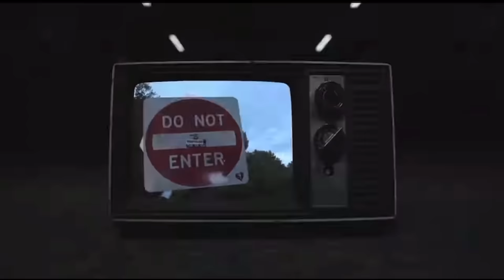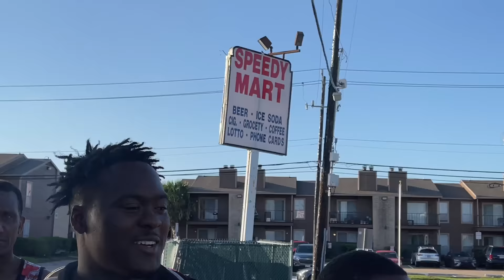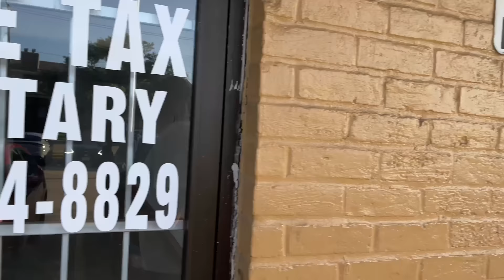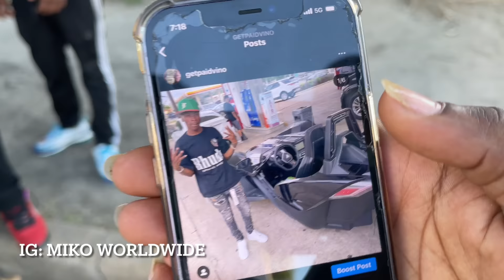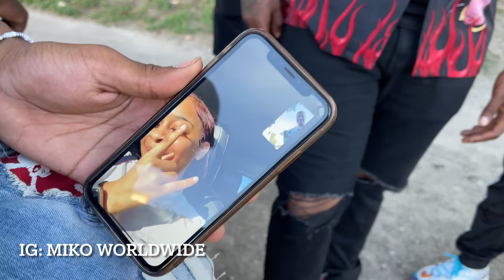Raw Streets of HOUSTON, Texas | SOUTH MAIN Hood Vlogs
RAW Street Hood Vlogs From the Miko Worldwide Channel. Houston Texas Edition.